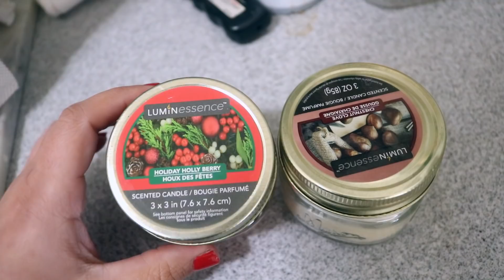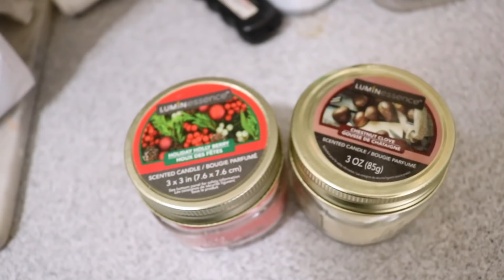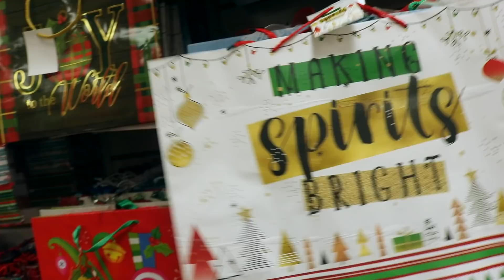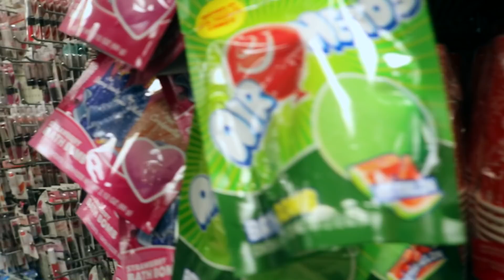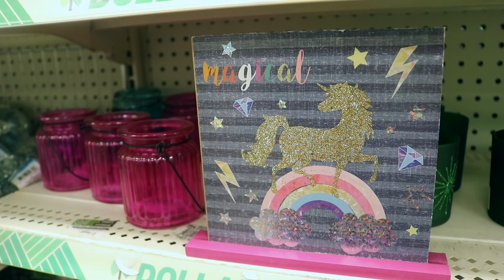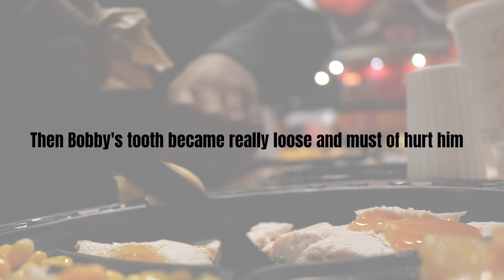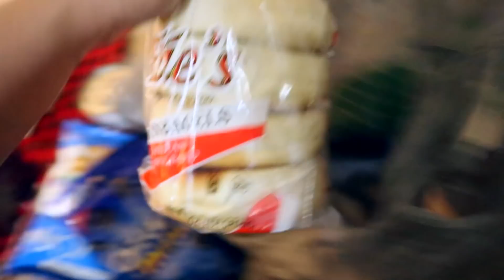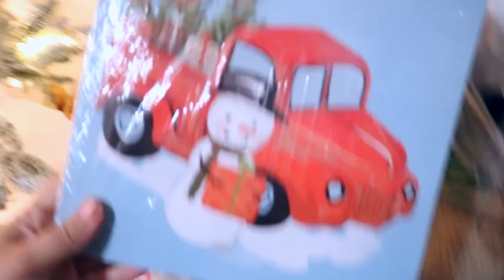DOLLAR TREE SHOP With ME + HAUL! Day in the Life Trying New Dollar Store Finds! Hauler-Mas Day 1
Welcome to Hauler-mas Day1! Spend a day in my life as a mom of 2! Clean with me, Shop with me and watch me feed my Dollar Tree Addiction with some new amazing Dollar Store Finds!

Shop with Me starts at 7:56
Haul starts at 13:32

Share what you're Grateful for today in the comments! I love your face!